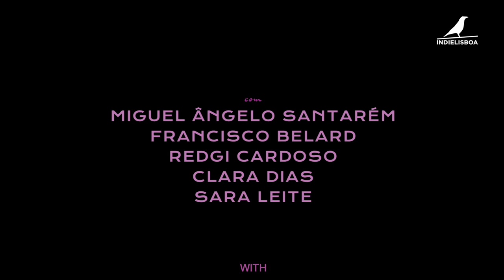Competição Nacional de Longas 2022 | Trailer | Frágil